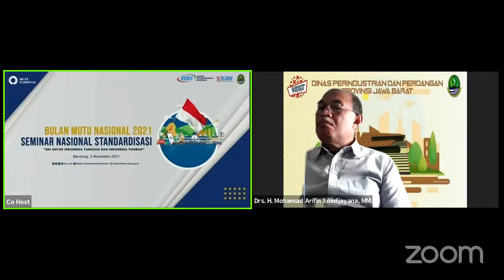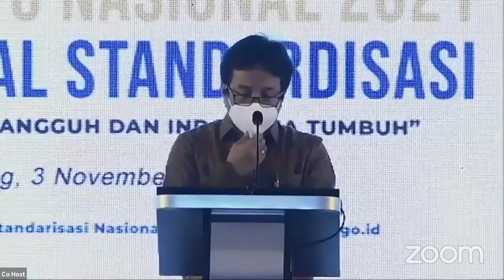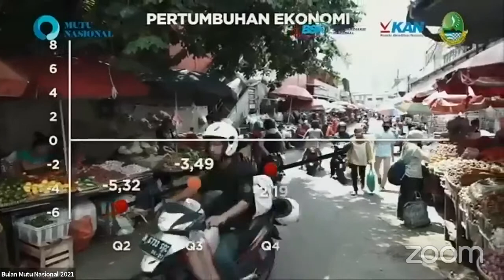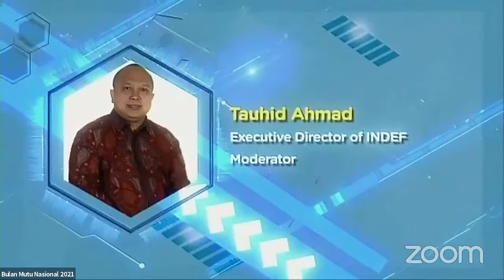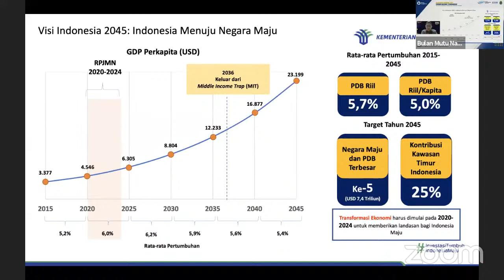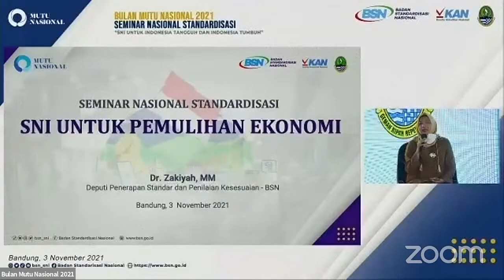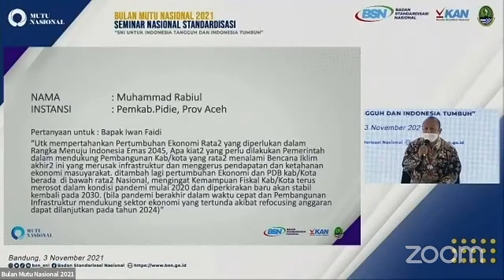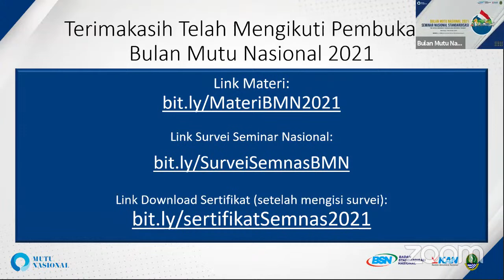Seminar Nasional Standardisasi dalam rangka Bulan Mutu Nasional 2021